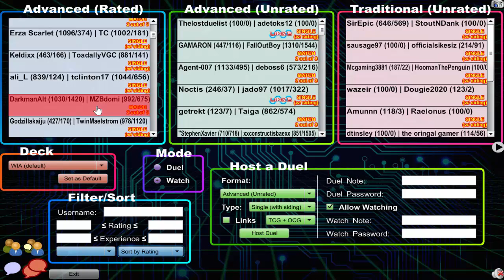LET'S PLAY A GAME YUGIOH EDITION!!!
The return of this segment!!! (After over a year) Yayyyy